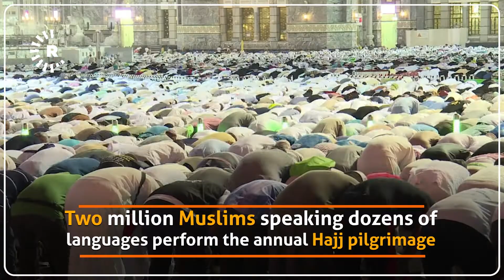In the Islamic holy city of Mecca translators guide pilgrims for free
A team provides free interpretation service for the most widely-spoken languages among Hajj pilgrims

AFP video